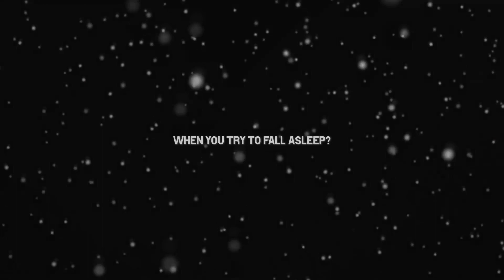nekoi - ecstasy (lyrics)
- Song -

- safehaven. -

- lyrics -
do you think about someone
when you try to fall asleep?
would you take away the love
you promised me?

do you know how bad it hurts
tryna be someone that you need?
once you take away the words
you said to me

i could never get enough you're in my dna
i could never fall in love but i need you to stay
i could never get enough you're my mdma
i could never fall in love with somebody the same way

when you try to stay awake?
would you face yourself
or would you run away?
being someone that you hate?
wont you listen to the words
i have to say

said that i had enough
no more falling in love (x3)

i can't get you out my head
can't get you out my brain
i feel you in my bones
i feel you in my veins
i could never get enough of your mdma
but i've never been in love so what can i say

i could never get enough
you're in my dna / said that i had enough
i could never fall in love / no more falling in love
but i need you to stay / said that i had enough
i could never get enough / no more falling in love
you're my mdma / said that i had enough
with somebody the same way / said that i had enough (x2)